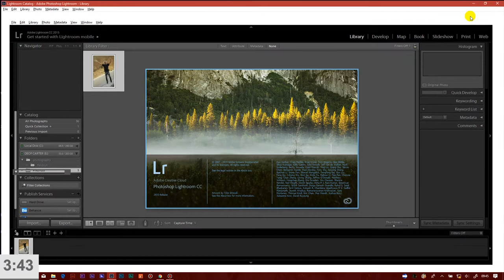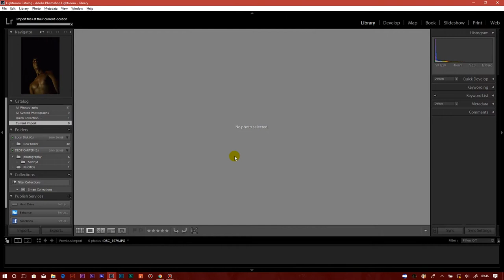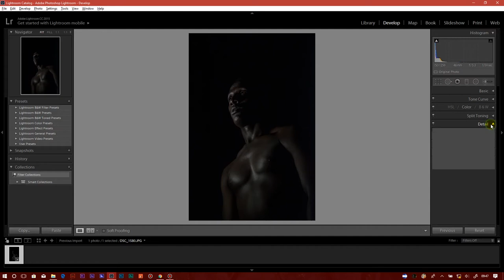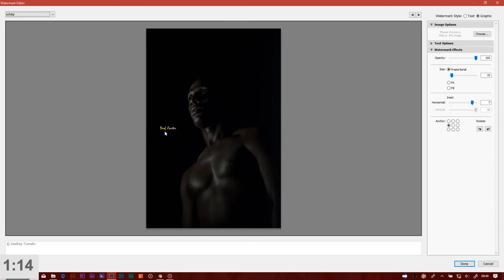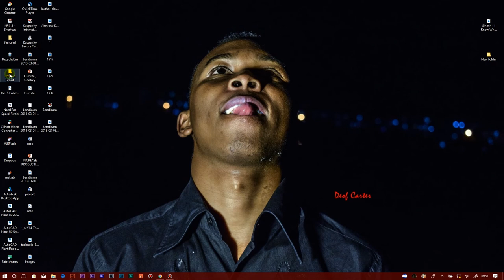4 minutes with Lightroom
low light photography edit with lightroom.
shot by nikkon d5300 .
kit lens (18-55 mm)
lighting - trevor tl 600s